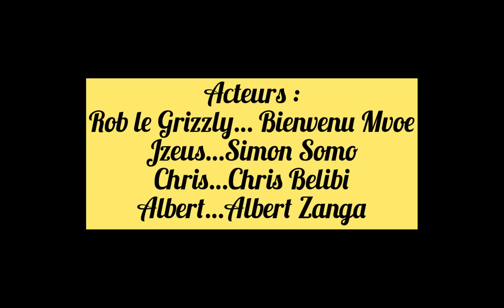Abo-minable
ET SI C’ÉTAIT VOUS COMMENT AURIEZ-VOUS RÉAGI ?